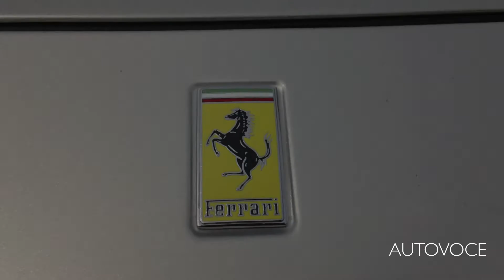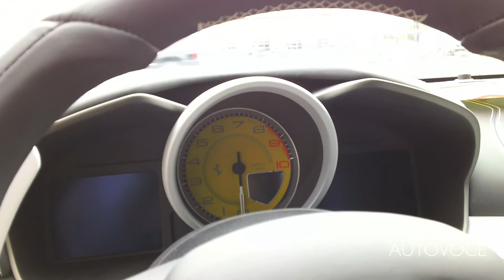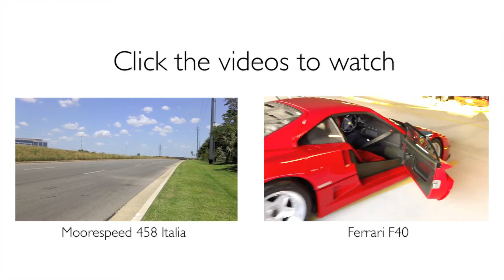Ferrari FF: Start Up, Revs